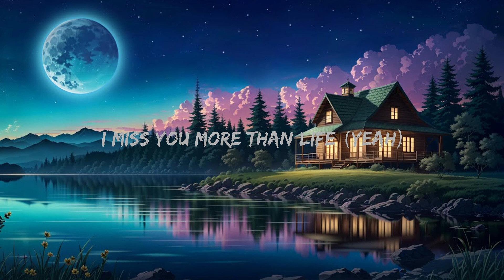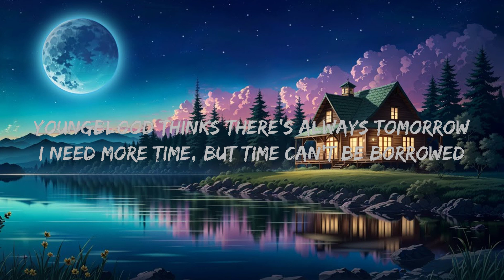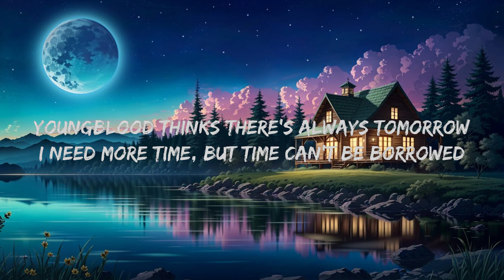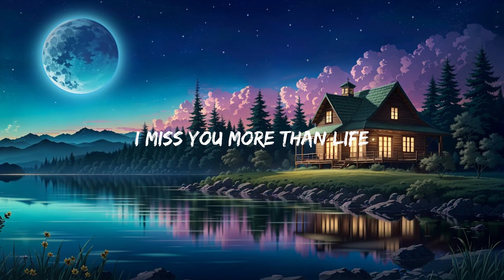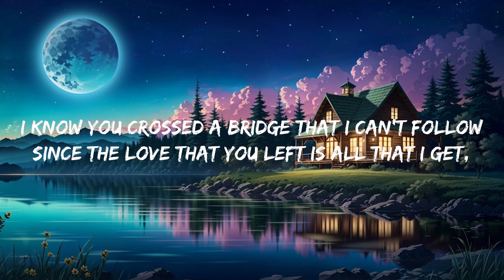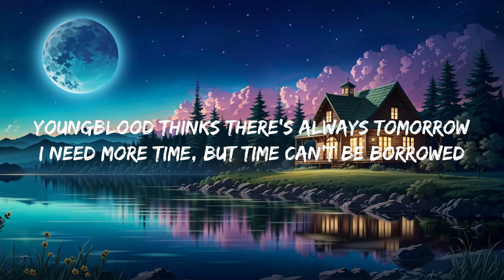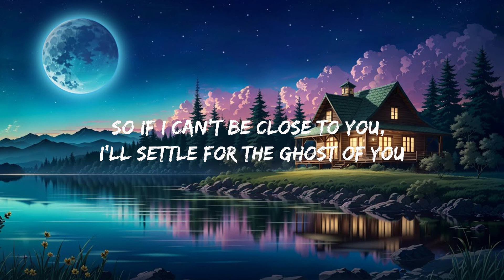Justin Bieber - Ghost (Lyrics) Mix Lyrics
Oh-oh

Justin Bieber Lyrics Ghost
Ghost Lyrics